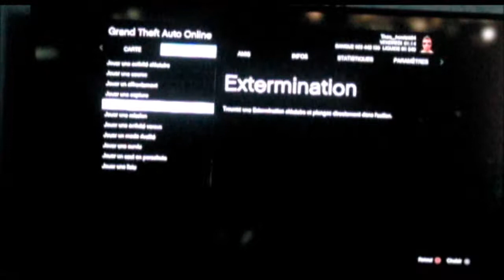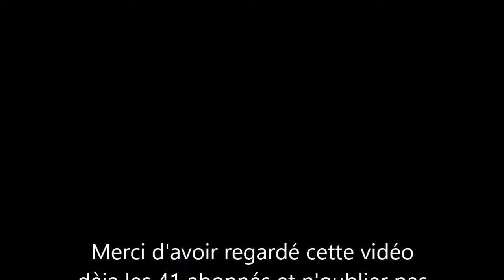Je suis le meilleur.(GTA5 PS3 -Extermination)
Salut à toute et à tous c'est Theo Howlett , on se retrouve pour une nouvelle vidéo sur GTA5 PS3.

PS3 : Theo_howlett64

Skype : Theo Howlett